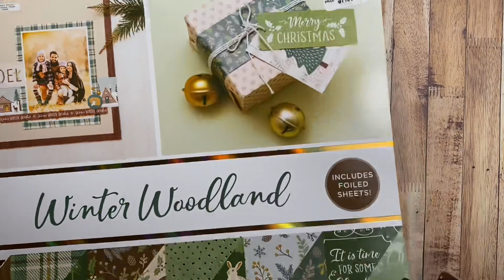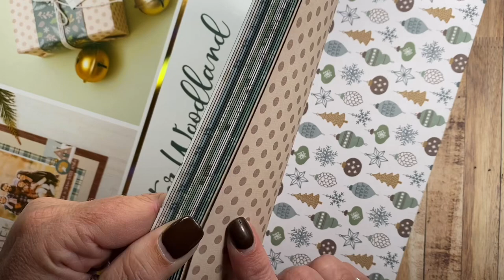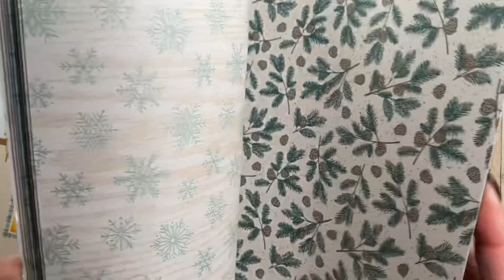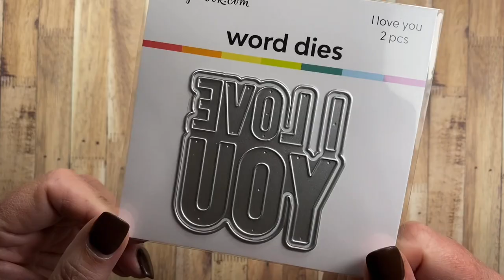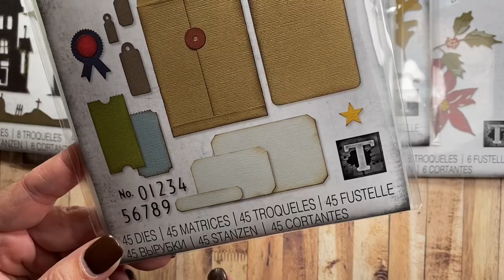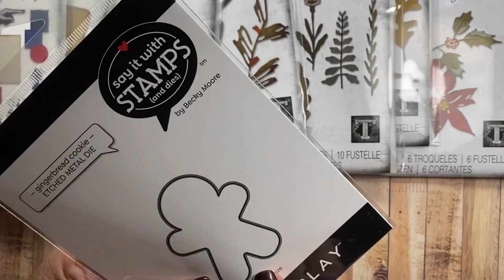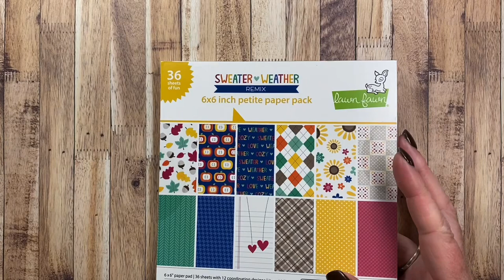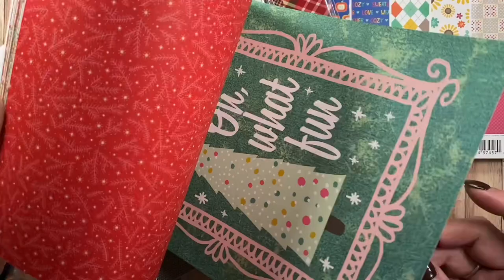Crafty Haul… dies, paper, stamps… 😍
Hi friends!

...\\ Social Media //...

... \\ Mail //...

Shopping with affiliate links does not affect the price you pay for your order, but provides me with a small bit of income so that I can continue to design product, and share free content and inspiration online. Thank you for supporting small businesses, and product designers!å